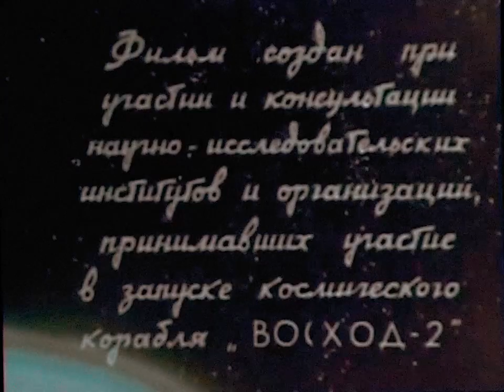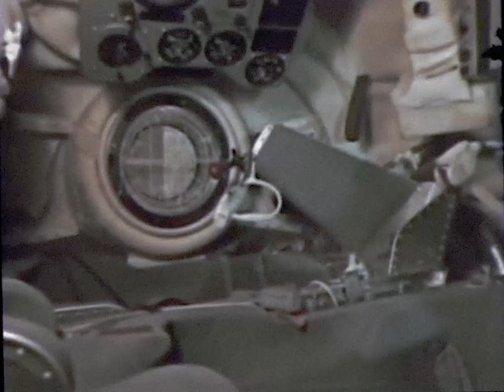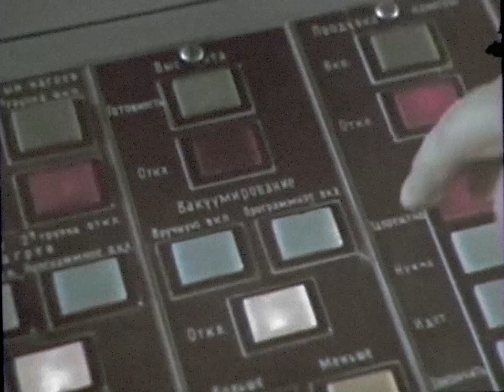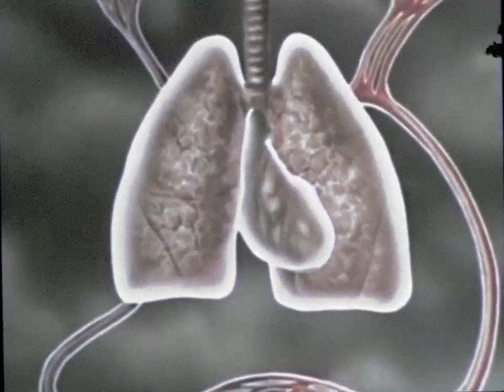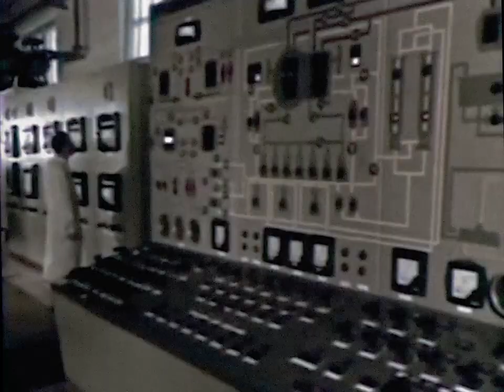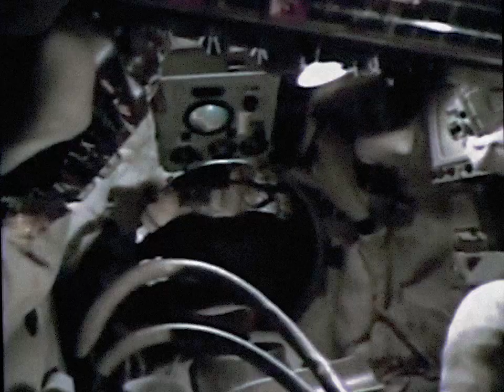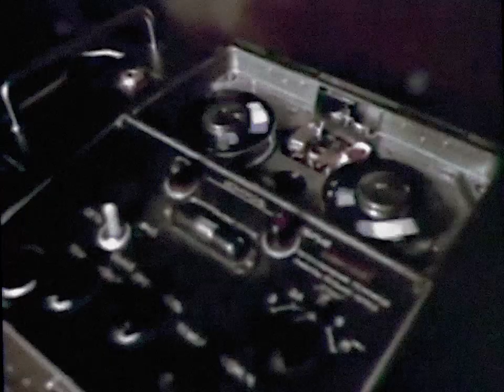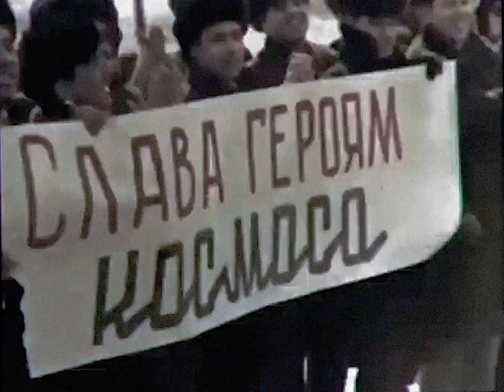Man Leaves Ship in Space - Aleksei Leonov First spacewalk - Soviet Documentary (1965)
English version of a Soviet 1965 documentary ("человек вышел в Космос") about Aleksei Leonov and the Voskhod 2 flight, focusing on his historical first spacewalk.

Previous Soviet flights and astronauts are also mentioned (Yuri Gagarin, Valentina Tereshkova, etc).
Although there's not much footage from the Voskhod 2 flight, this film does show soviet hardware and training procedure in good detail.

(A small pure propaganda sequence was cut from the beginning of the film.)

Color was restored as much as possible, since the original was very faded. Dust , sound noise reduction ans conversion to the original 24fps film speed but Retro Space HD.